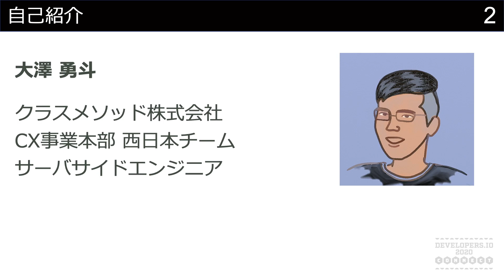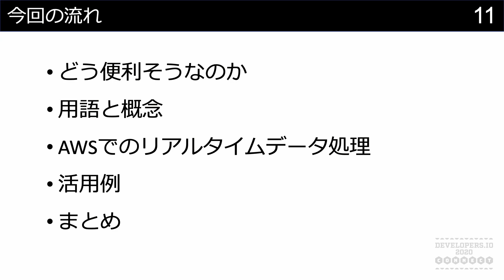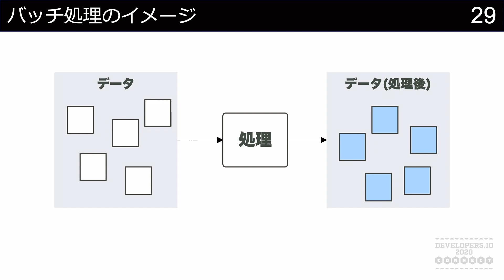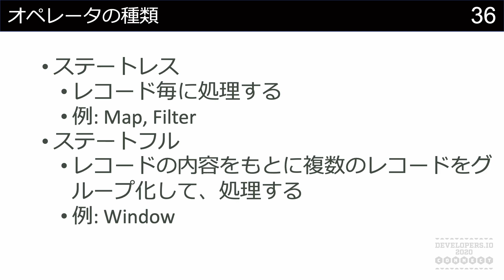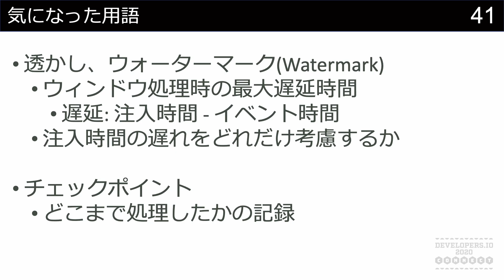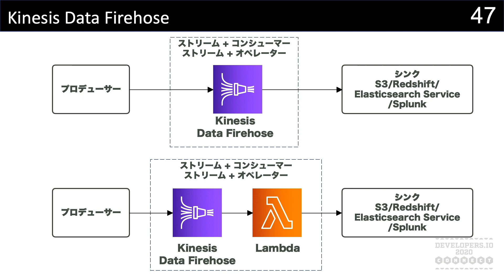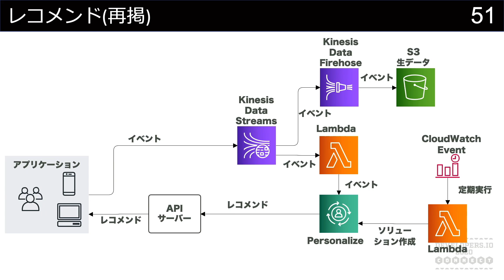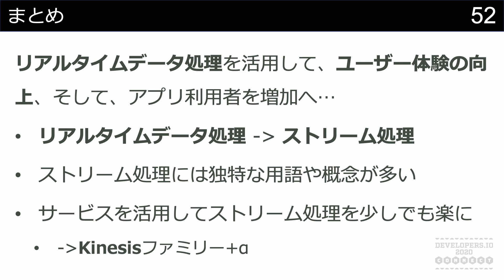アプリから集まるイベントデータのリアルタイム処理入門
リアルタイムデータ処理の用語や概念からAWSでのアーキテクチャまで紹介します。

大澤勇斗
CX事業本部
エンジニア